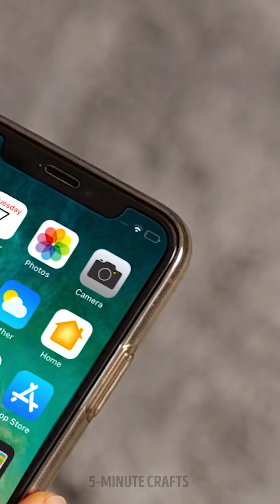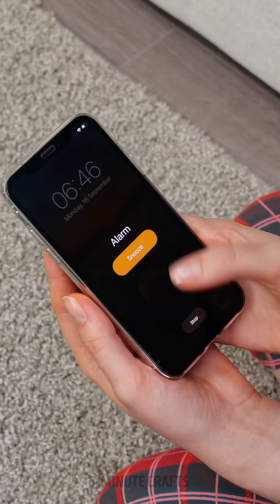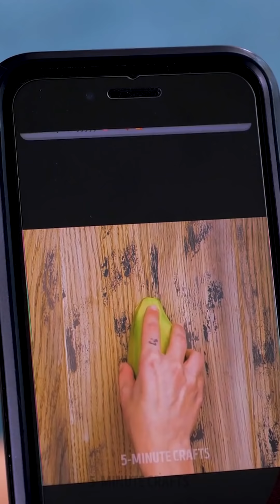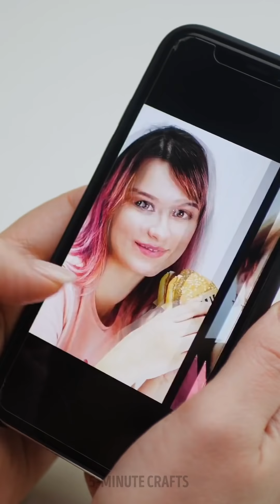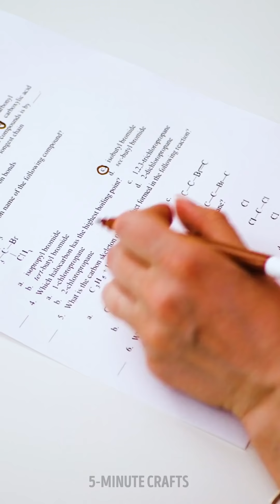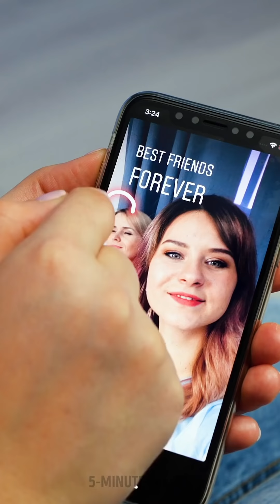WHEN PHONE IS LIFE || PRANKS, FAILS, DIYs AND HACKS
Timestamps

00:01 Funny phone problems
00:50 Broken screen prank
01:53 DIY phone case for makeup lovers
03:16 Phone as a gift
03:28 Hiding a phone
04:00 Calling phone prank
05:43 Weird selfie trick
07:56 Cool and funny phone case ideas to make your device brighter